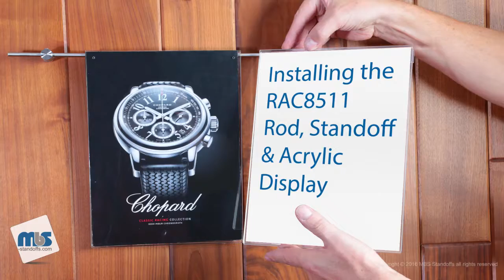How To Install the RAC8511 Standoff & Rod Acrylic Display System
Here is one of our newest and easiest display systems.